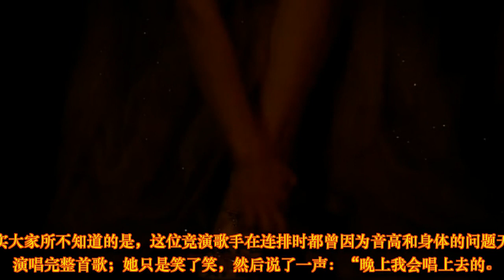收视喜获“双第一”！Jessie J 再夺冠，创造“五冠”新历史！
昨晚，

《歌手》2018进行了最后一场常规淘汰赛，

也是《歌手》系列的第80期节目，

收视喜获双网第一！

歌手 话题榜总榜，综艺榜双榜第一，

微博主话题阅读量达115.8亿

讨论量达3600.5万次

所有参赛歌手全部登上微博热搜榜单，

展现超强穿屏影响力！

感谢大家，我们将继续邀您一同前行！

冠军时刻，恭喜Jessie J 在《歌手》2018节目中夺得五次竞演第一！

史无前例的壮举，创造了《歌手》“五冠“新历史！

本周冠军为她加冕，她是强音Jessie J！

昨晚，Jessie J脱下“水晶鞋”赤诚献唱了一曲金球奖“最佳电影原创歌曲”的提名、迪士尼动画《花木兰》主题曲《Reflection》。

花木兰，中国古代巾帼英雄，忠孝节义，代父从军击败入侵民族而流传千古。

在那个年代，木兰是特别追求自我想法的先锋女性；追求自我独立，这是一件看起来很酷但并不